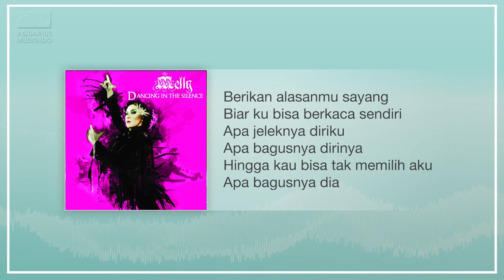Melly Goeslaw - Apa Bagusnya Dia | Official Audio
▶ Album : Dancing In The Silence
▶ Composer : Melly Goeslaw
▶ Label : PT Aquarius Musikindo
▶ Publisher : PT Aquarius Pustaka Musik

Dancing In The Silence adalah album studio penyanyi Melly Goeslaw, yang dirilis pada tahun 2011. Berisi 9 buah lagu, di mana album ini digunakan sebagai album pengiring Tiga film. Yaitu lagu Love Story,yang dinyanyikan berduet dengan Irwansyah, dan Renungan Cinta , sebagai lagu pengiring tema film Love Story yang dibintangi oleh Irwansyah dan Acha Septriasa. Lagu Kembalikan Senyumku , Tanyakan Pada Rumput Yang Bergoyang , dan I'm Not Diva, sebagai lagu pengiring tema film Heart 2 Heart yang dibintangi Aliff Alli, dan Irish Bella. Juga lagu Yuk Kita Jadian, Apa Bagusnya Dia? yang dijadikan sebagai lagu tema film Kabayan Jadi Milyuner yang dibintangi oleh Rianti Cartwright dan Jamie Aditya, di mana Melly sendiri juga turut serta tampil di film tersebut